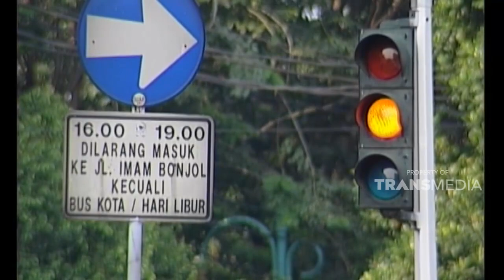Demi menuju Ibukota, rela menjual pakaian sendiri | KEJAMNYA DUNIA